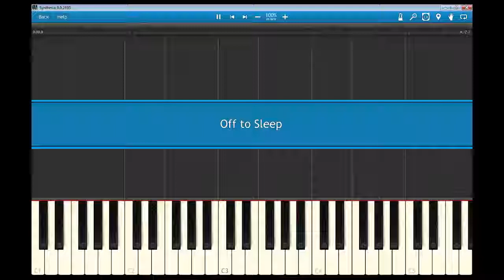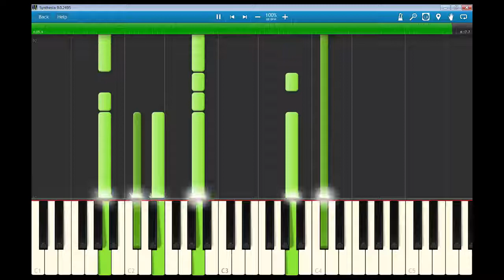Off to Sleep---Child of Light [advanced version] (Cœur de Pirate) +Piano Sheet